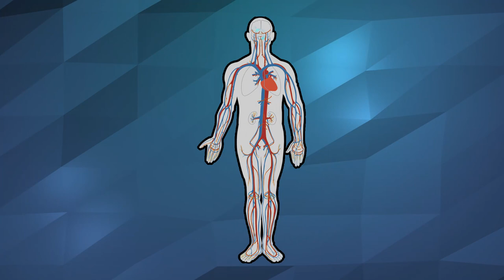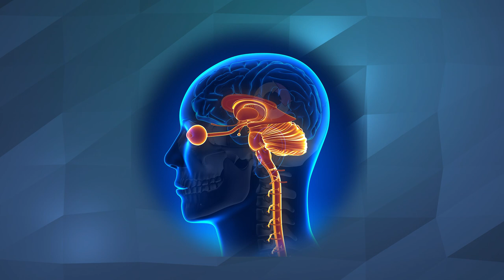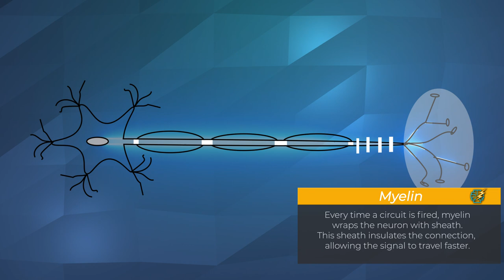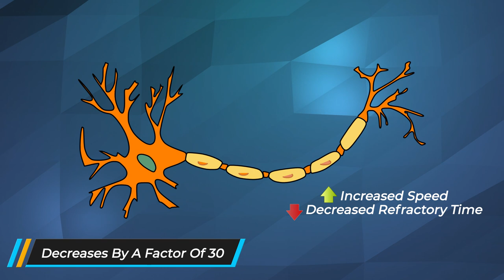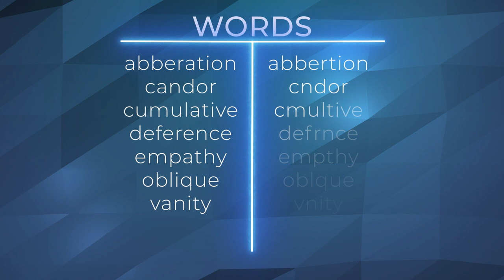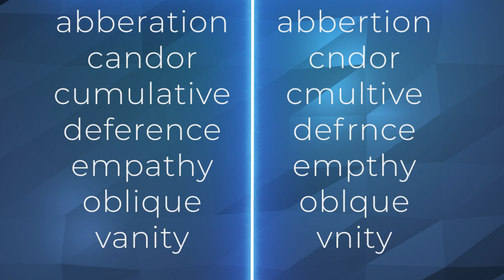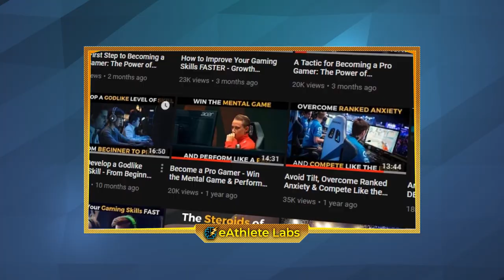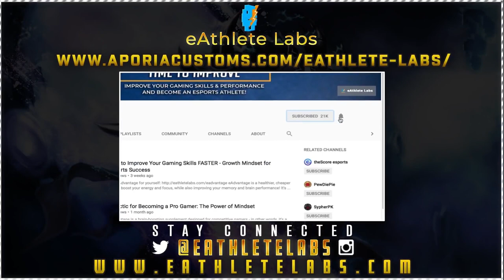HOW ARE ESPORTS PLAYERS SO FAST? The Brain Science of Pro Gaming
Get Your Custom eAthlete Labs eSports Jersey (Save 5% with the code: eAthlete1)

1. What is eAdvantage?
eAdvantage is a healthier, cheaper way to boost your energy and focus, while also improving your memory and brain performance!

It's a brain-boosting supplement designed specifically for competitive gaming!

2. What this video is all about:
The reason we label great players as "godlike" is usually due to some insane level of speed in their skill execution.

And of course, when we stumble upon godlike highlights of pro players pulling off insane moves, it creates a surge of inspiration, to develop our own skills and become just like them.

And if you're not sure what I'm talking about, think back to how you felt the first time you saw a clip of Myth or Ninja building these elaborate structures in a matter of seconds and completely dominating a 1v1.

Or consider the lightning fast flick shots from CSGO pros like Coldzera.

Or ridiculous League of Legends plays like the infamous Faker vs. Ryu Zed play.

And despite your game of choice, you've likely wondered how your favorite players can pull off such amazing plays like these, with such insane speed.

Well, the true mechanism behind their speed isn't some elusive talent that only these players are born with. And it’s not some natural reflexes. It's a mechanism that exists in all of our brains and is something that even you are capable of developing.

And consider that for a moment. Consider what it would be like if you could play at faster speeds. If you could execute ridiculous skill combos in a matter of milliseconds, and constantly be one step ahead of your enemy in every 1v1.

Well, to uncover the true mechanism behind this, let's dive into the mind of an esports legend to identify the mechanism that they use, to get to such insane speeds! And more importantly, let's see if you are capable of achieving the same level of speed that turns average players into pros...

To learn more about what eAthlete labs is all about check out our

4. Shout out to Bryan!
Big Shoutout to our video editor Bryan Garbuzov - he did an amazing job with this video! If you agree, then definitely let him know...